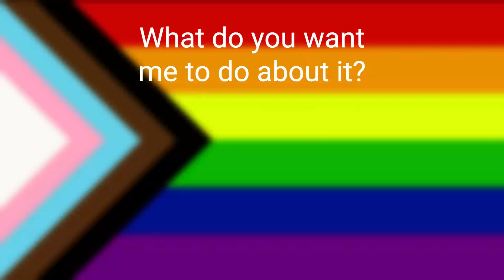Me Joking Around Again 3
I like to joke around.